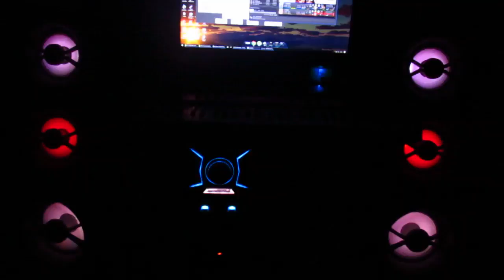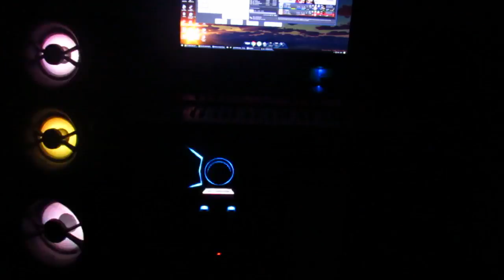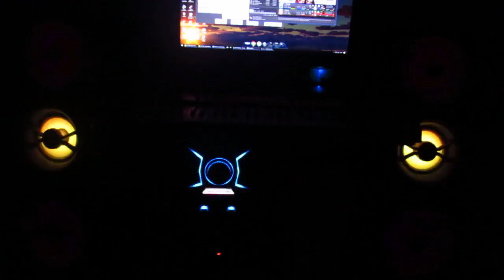Sony GX88 Street Parade Dj Tatana das antigas.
► Pra quem compra pela net igual eu e adora uns descontos , é só se cadastrar aqui .
Além de ganhar o desconto ainda recebe parte do dinheiro de volta